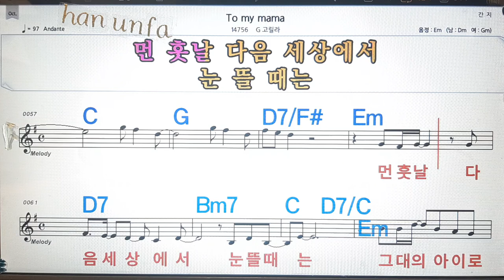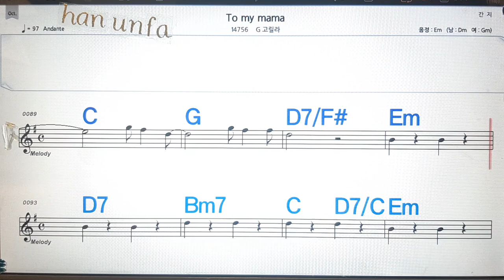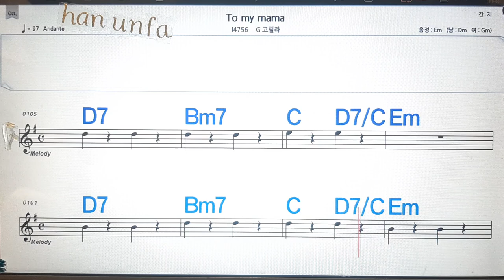To my mama/G 고릴라💋노래방, 통기타 , 코드 큰악보, 가라오케, 반주💖Karaoke, Sheet Music, Chord, MR